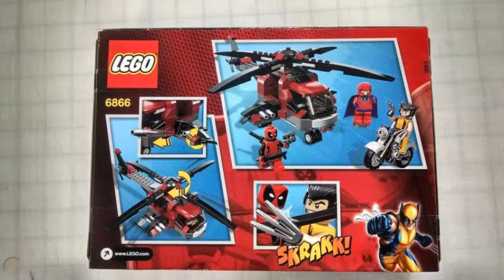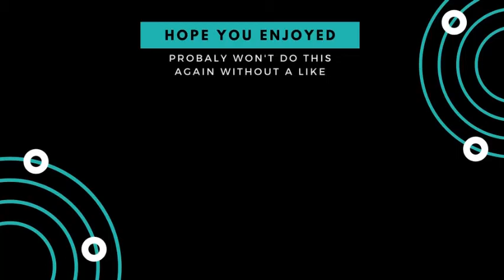Rare Lego Wolverine's Chopper Showdown 6866 - Set- Stop-motion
Today I have acquired a rare hard to find lego set.
I have created a stop-motion for it so enjoy.

Editing software used:
Clipchamp create
Stop-motion studio